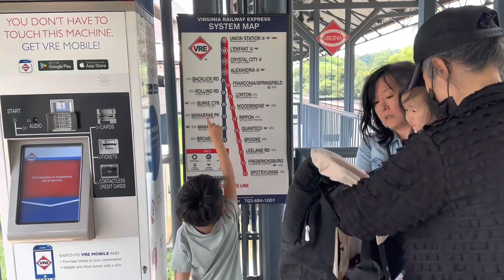Taking VRE to Union Station DC